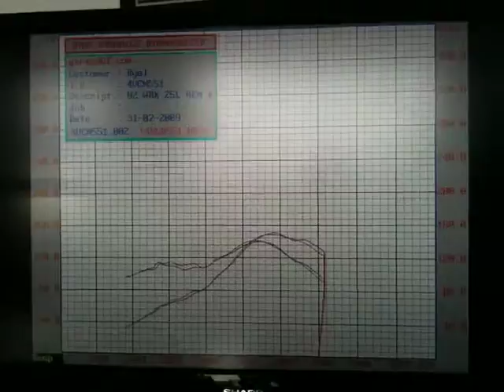full dyno pull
02 srp sti dyno pull